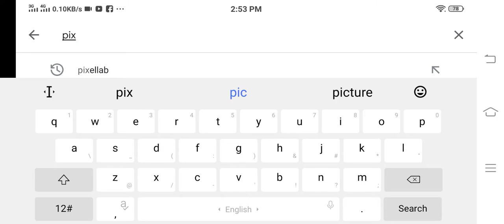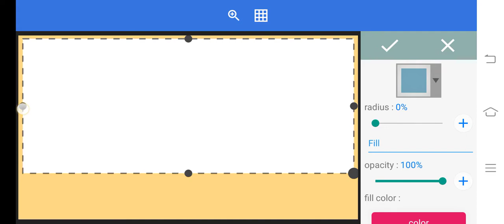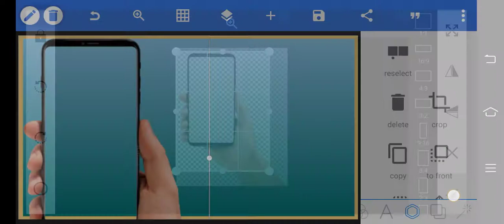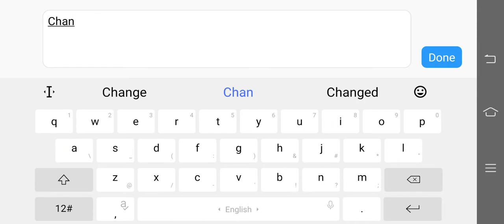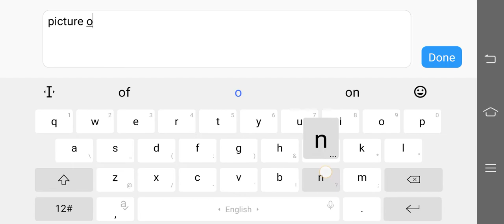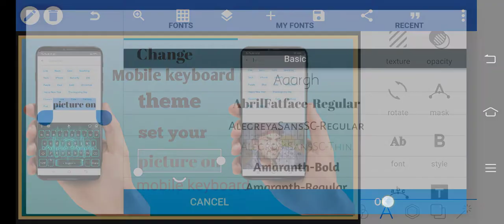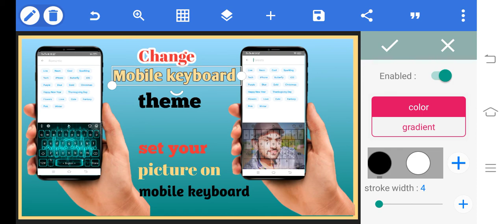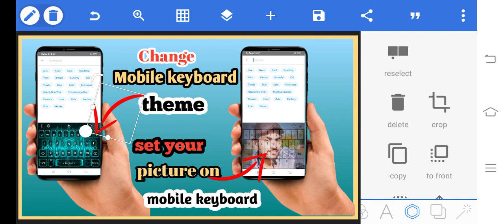How To Make A YouTube Thumbnail in mobile phone || How To Make A Thumbnail on Pixel Lab | Urdu,Hindi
Is Video Main Aapko Bataunga K Ap YouTube K Liye Professional Aur Attractive Thumbnail Kaise Bana Saktey Hain.

Hello Friends,
Youtube Thumbnail Make a Thumbnail How To Use Pixel Lab Software tips and tricks